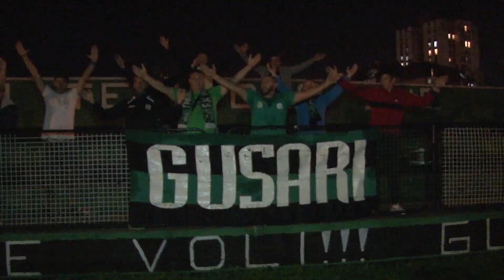100 godina FK Rudar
Kakanjski dani 2020.

Performans povodom 100. godina FK Rudar